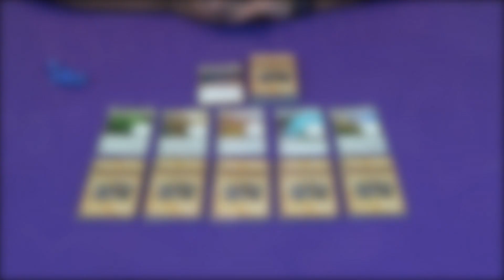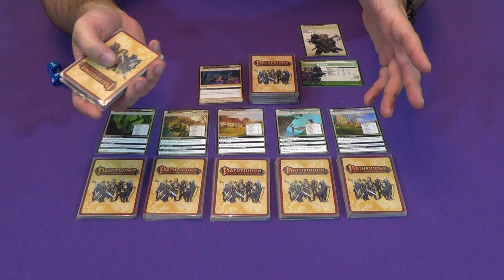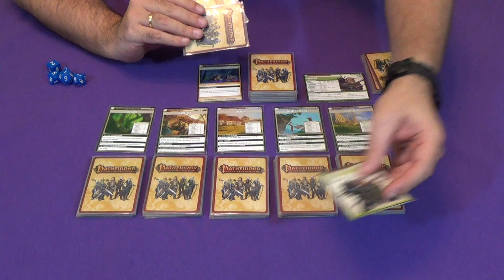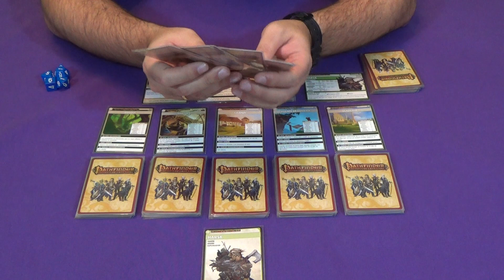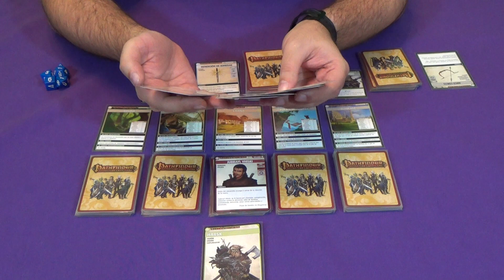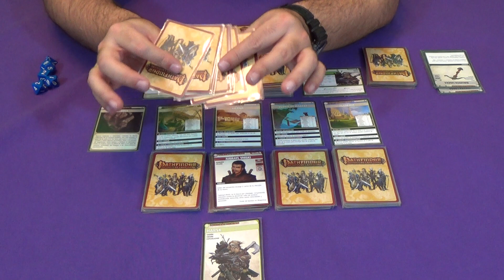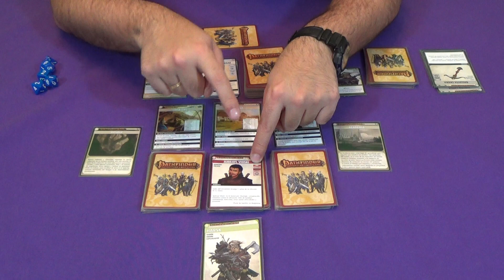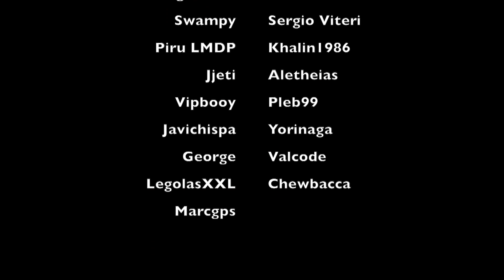Pathfinder ACG E06 - Turno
Secuencia de turno en Pathfinder.